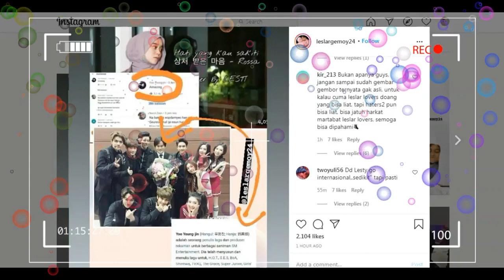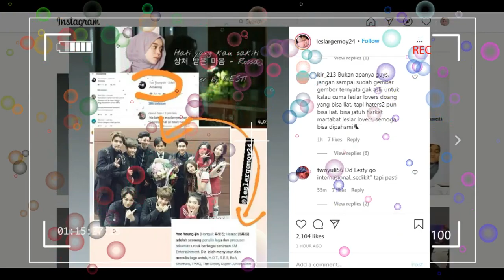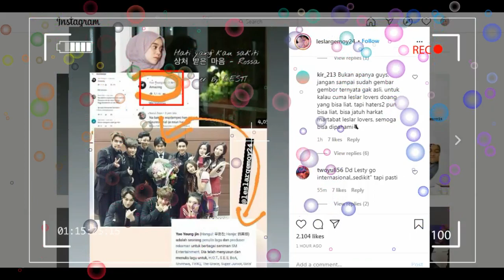boombasstiss,,,, yoo yong jin produser korea tuliskan komentar ini di ig lesty kejora